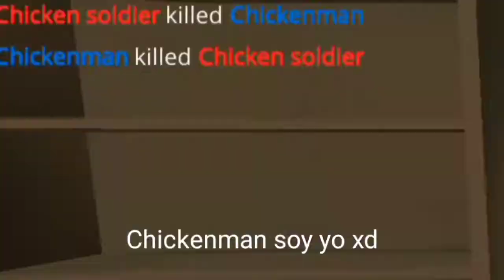Haciendonos pasar por Noobs en Duels! Con @javiertr3454!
Perdon por no subir el video de los Backrooms!
Me tarda tiempo!!